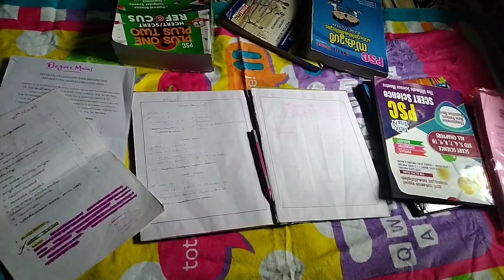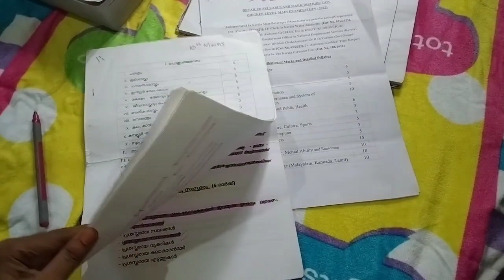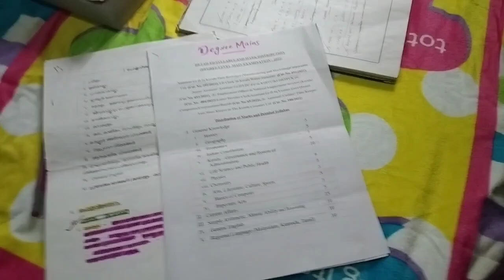SCERT ഇനി ഇങ്ങനെ പഠിക്കാം |Strategy for LDC PREPARTIONS | A for Apple Psc#scert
This video useful for psc Aspirats those who preparing all psc exams, this video shows that important scert chapters, that study for ldc and all psc exams

How can i crack psc exam?
can i crack psc in first attempt?
How to study psc exams for Begginers?
How to clear new pattern psc exams
what is the new pattern of psc?
How toughest psc exam?
Is SCERT is really wanded to study for psc exam?